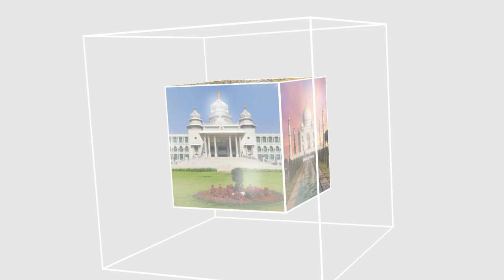ITTEHAD NEWS | BELGAUM | PROTEST ON CANCELLED 4% MUSLIM RESERVATION IN BELGAUM.